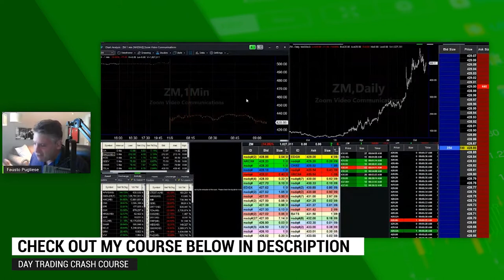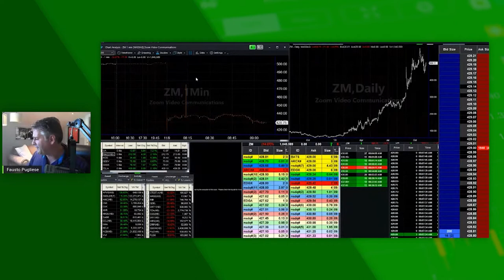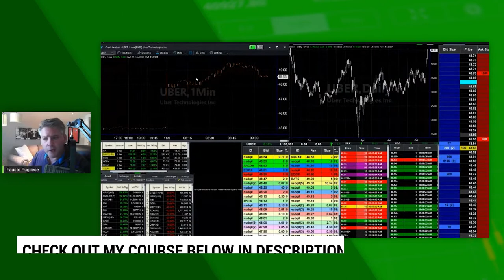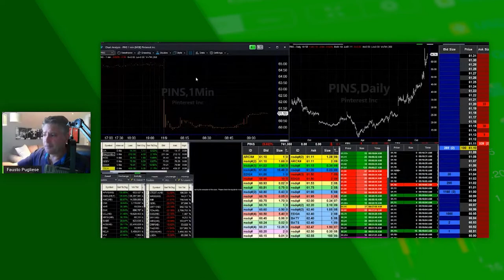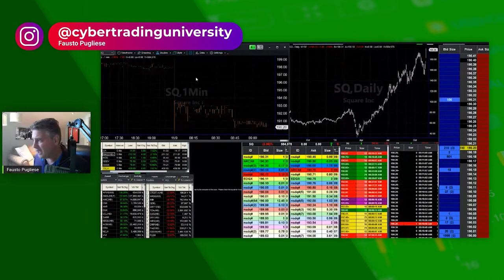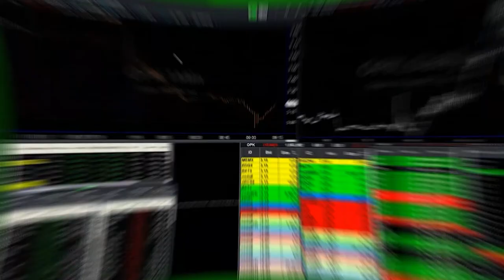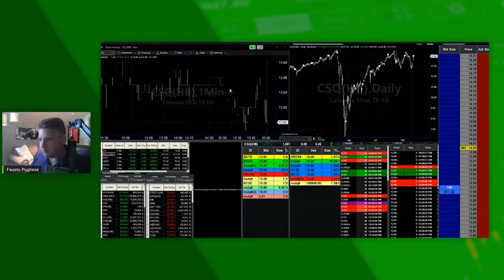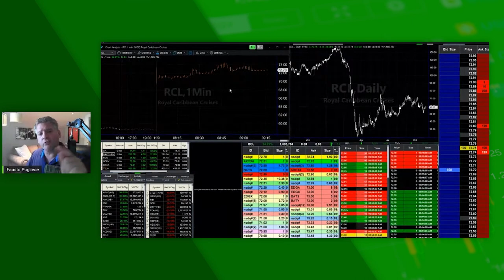Morning Stock Market | LIVE | PINS, WIX, AMAZON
In todays morning stock market, after the elections. We go over our LIVE trading where we traded PINS, WIX, and AMAZON. It's been a crazy week in the US because of the elections as they elect the next President. Here's what I traded and why!

Chapters:
0:00 Intro
1:00 Recap
10:47 Outro